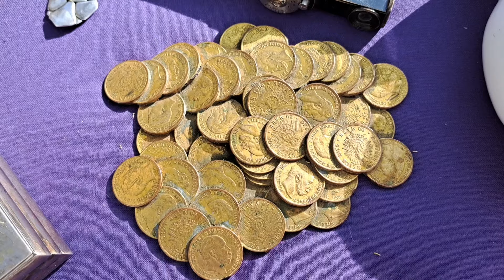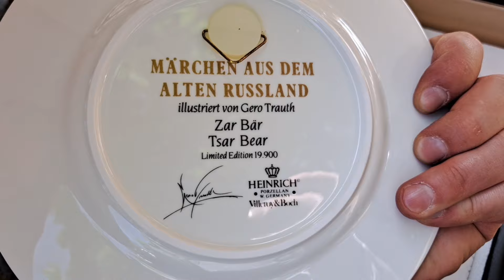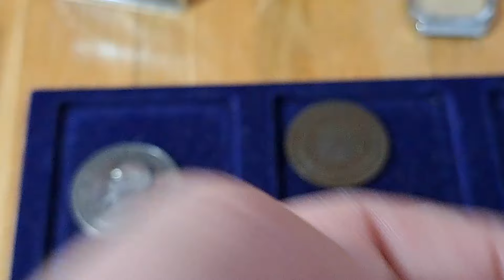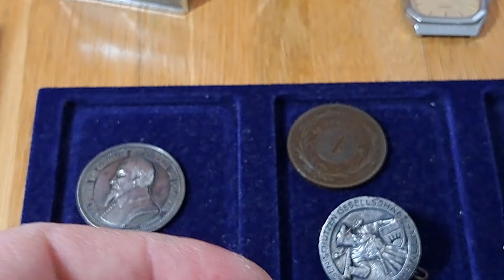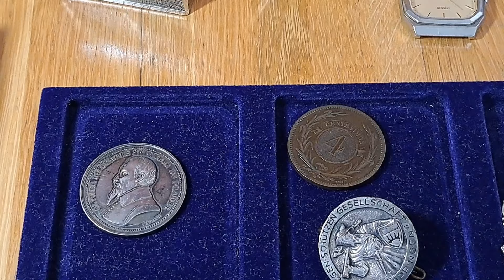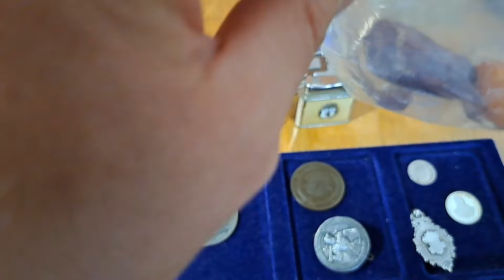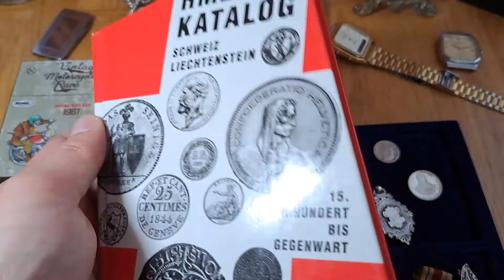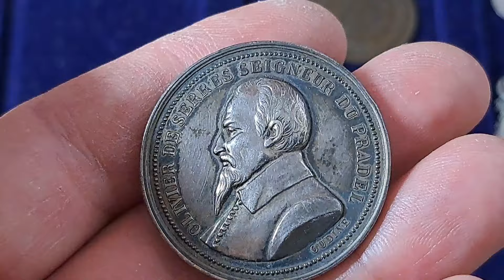БАРАХОЛКА ИЩЕМ СОКРОВИЩА + ОБЗОР ПОКУПОК!